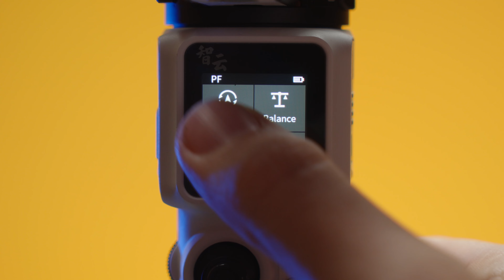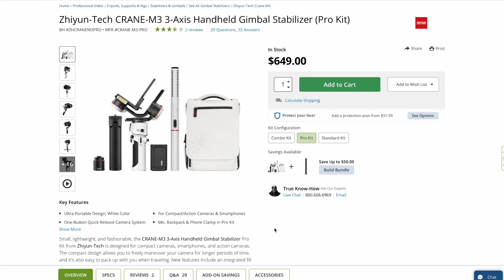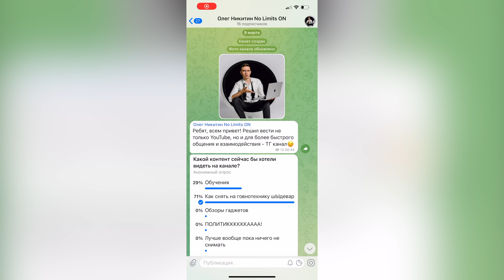Zhiyun Crane M3 Обзор Стабилизатора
Zhiyun Crane M3 это компактный стабилизатор для камер, смартфонов и экшн-камер с максимально нагрузкой до 1кг.  Стабилизатор Zhiyun Crane M3 определено более совершенная модель, чем его предшественник - Zhiyun Crane M2 и на мой взгляд вдохновлён более старшей моделью -  Zhiyun Weebill 2. Стильный белый дизайн Zhiyun Crane M3 выделяется на фоне остальных стабилизаторов, но нас больше интересует насколько хорошо он справляется со своей основной задачей - стабилизацией видео вашей камеры.
Этот детальный обзор стабилизатора Zhiyun Crane M3 содержит: тесты Zhiyun Crane M3 с камерой Sony формата APS-C - Sony a6300 с относительно легким объективом - Tamron 11-20mm f2.8, а также тест стабилизатора Zhiyun Crane M3 с полнокадровой камерой - Sony A7s III и объективом Tamron 17-28mm f2.8. Также мы обсудим функционал Zhiyun Crane M3, работу от аккумулятора, Pro комплект, качество сборки и материалов, встроенный тачскрин монитор Zhiyun Crane M3, преимущества и недостатки и многое другое!

00:00 - Zhiyun Crane M3 обзор стабилизатора
00:58 - Качество стабилизации и тесты с разными камерами
02:00 - Что в комплекте? | Компактность
02:40 - Элементы управления и площадка
03:35 - Дисплей, настройки, приложение, режимы работы
04:57 - Тянет ли Sony a7s III и Tamron 17-28mm f2.8?
05:51 - Работа от аккумулятора
06:08 - Дополнительные фишки и функции
06:50 - Цена и выводы